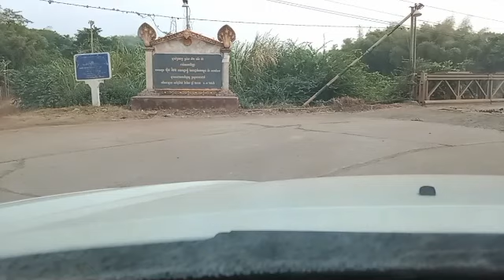បូរិន្ទទៅលេងស្រុក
បូរិនលេងឡានដឹកដី , Borin playing with a truck , short video